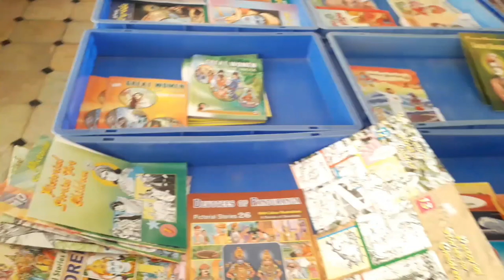RamaKrishna Mission Kadapa || One day tour